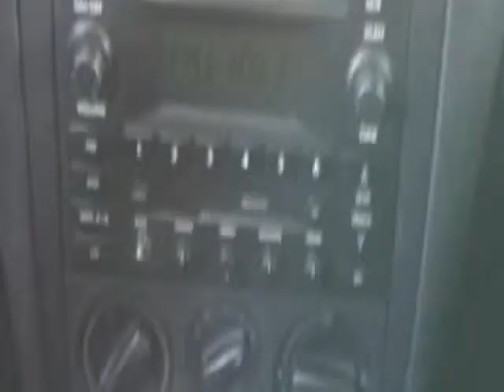2002 Volkswagen Jetta Sedan 4dr Sdn GLS Auto (Anaheim, California)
TM Motors
501 E Cerritos Ave
Anaheim